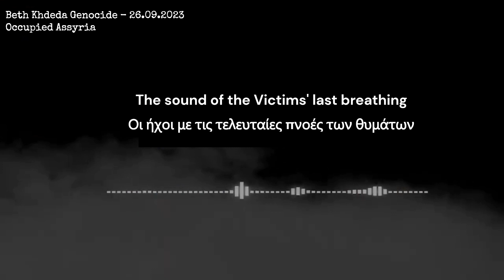Beth Khdeda Genocide 26-09-2023 - The sound of the Victim’s last breathing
In occupied Assyria, on 26 September 2023, in an Assyrian wedding ceremony in the Assyrian town of "Beth Khdeda", the land of our ancestors, the genocide against the Assyrians was committed by the hands of the Kurdish and Arab occupation.

ellasorthodoxia.gr/to-olokaytoma-tou-beth-khdeda-poli-ton-ekklision/